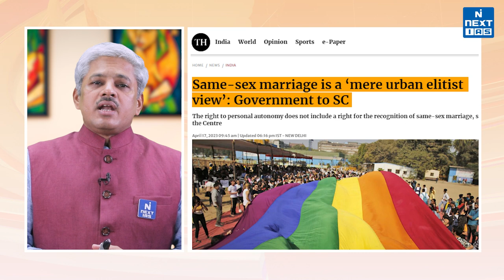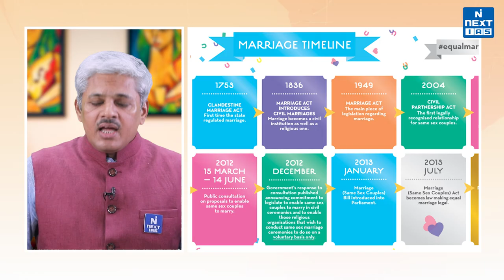Same Sex Marriage | LGBT Community | Special Marriage Act 1954 | News & Views | UPSC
The Indian government has expressed its vehement opposition to the legalisation of same-sex marriage, calling it an “urban elitist concept” that undermines religious and social values, as the supreme court begins hearings on the rights of LGBTQ people to be married under the law. Supreme Court is examining petitions to allow solemnisation of same-sex marriage under the Special Marriage Act, (SMA) 1954.

Happy Learning
 @NEXT IAS ​